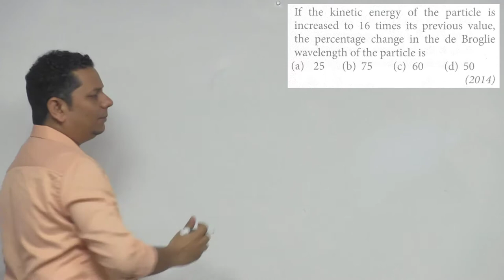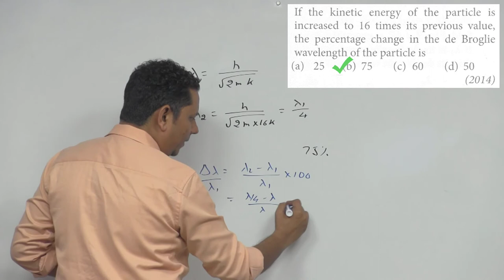If the kinetic energy of the particle is increased to 16 times its previous value, the percentage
If the kinetic energy of the particle is increased to 16 times its previous value, the percentage change in the de Broglie wavelength of the particle is